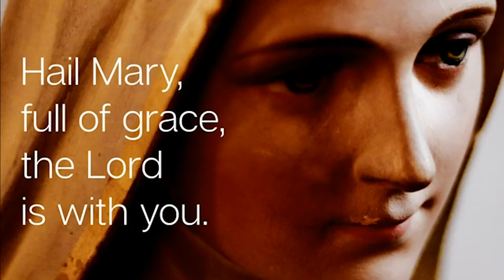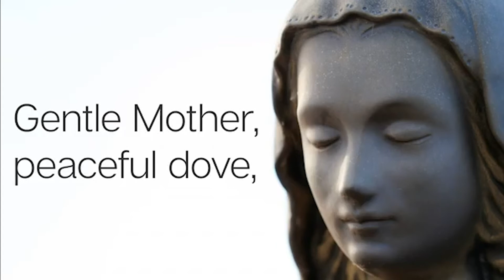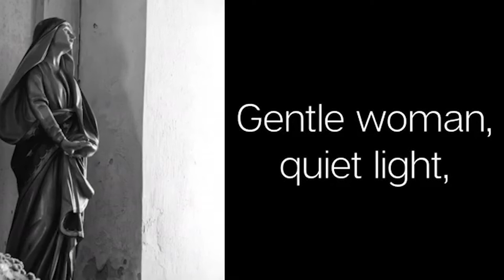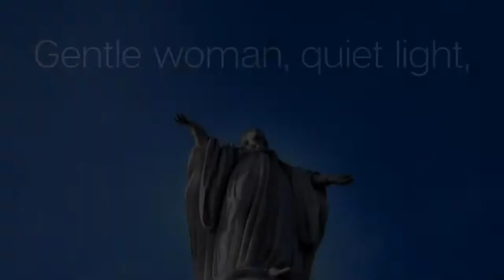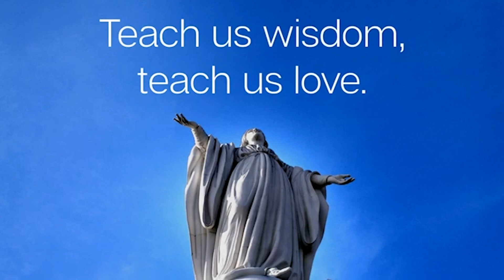Episode 2 Templemore Community Services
Poems, hymn & reflection.
Presented by Aileen & Sr. Mary from Templemore Community Services.

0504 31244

Produced by Premier AV Productions in association with EJGrey.com